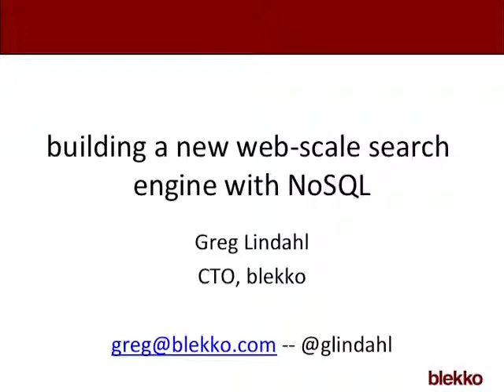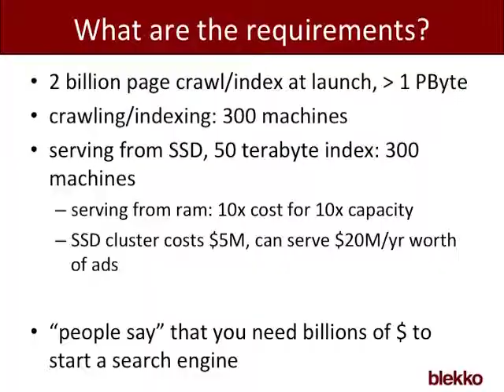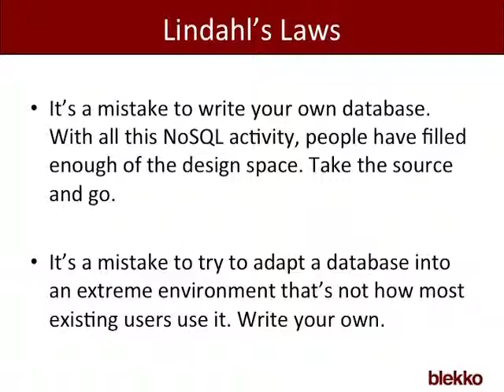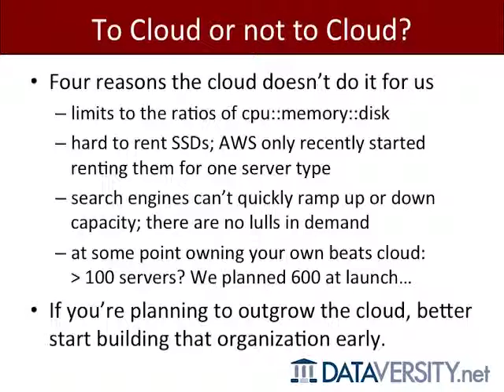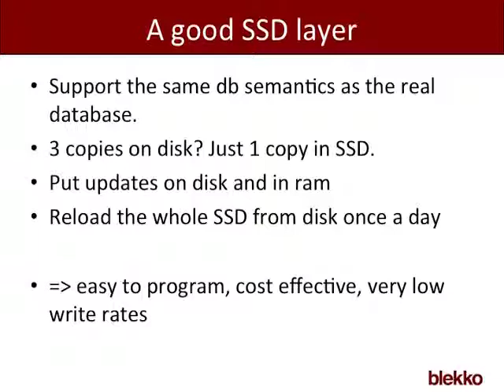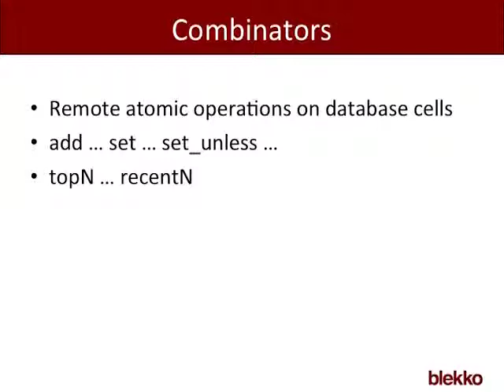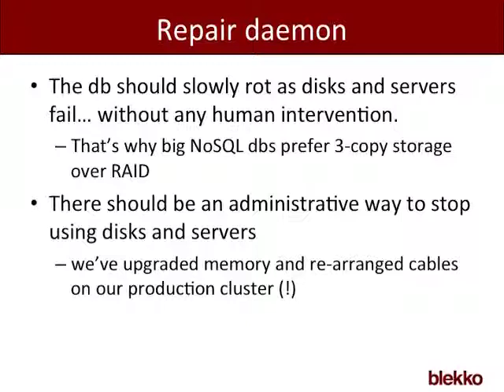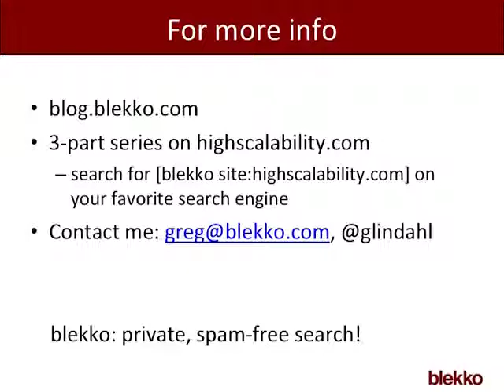Building a new Web-Scale Search Engine with NoSQL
When blekko set out to build a new whole-web search engine in 2007, we knew that a search engine's unique needs required a unique NoSQL database, with great interactive and Map/Reduce performance in the same system. We also knew that a tight marriage of conventional disks and SSDs would be key to serving queries for a big index in a cluster we could afford.

Three years later, we launched a competitive search engine, and we've learned a lot of hard lessons operating it since. We'll cover:

* Computing in the datastore, to support simultaneous interactive and map/reduce use
* A low-write-bandwidth SSD caching layer with fast updates and identical semantics to the main database
* The intensive monitoring needed to achieve high reliability
* Important lessons learned keeping a high-disk-count production cluster up for interactive use